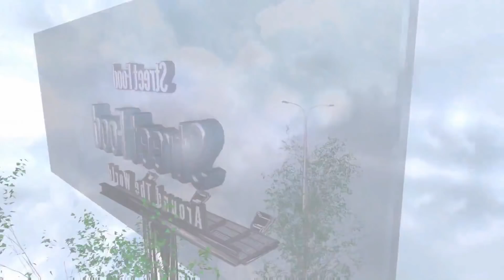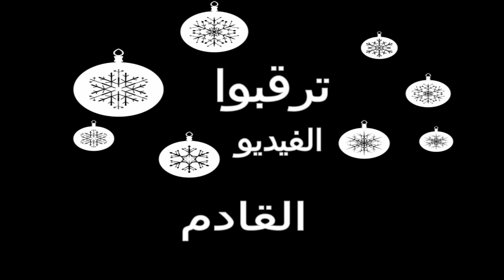أكلات الشوارع حول العالم - فتح علبة كيت كات مستورد من بريطانيا لندن (مع تقيمي للطعم)-Kit Kat London